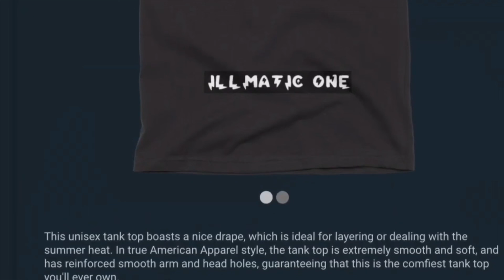UFO SIGHTING 2021!!!!! PART 609 IT WAS A VERY LATE GLOOMY NITE BUT THE UFO WAS STILL THERE